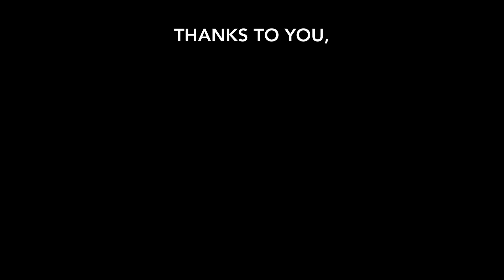MALT: 2017 Accomplishments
Thanks to you, MALT now protects 81 family farms and ranches in Marin. Your support also helps farmers and ranchers steward their land, restore ecosystems and even combat climate change.